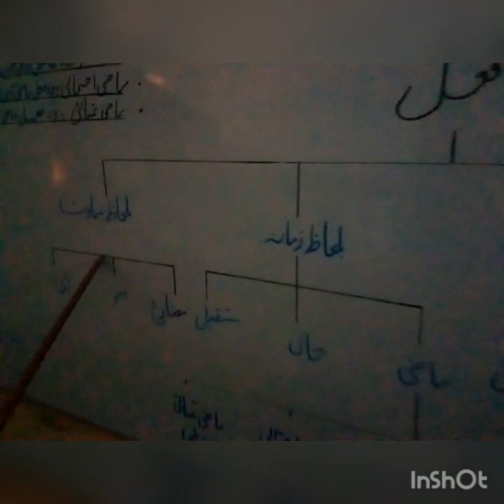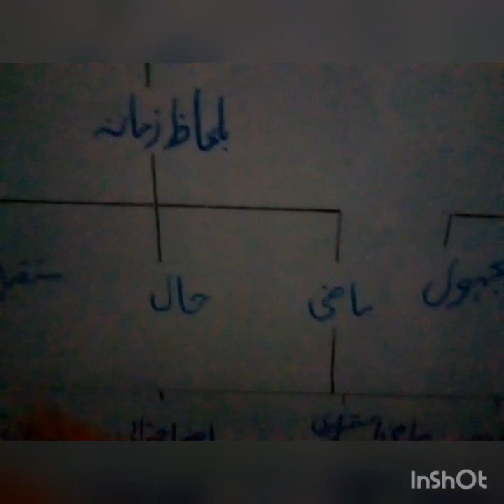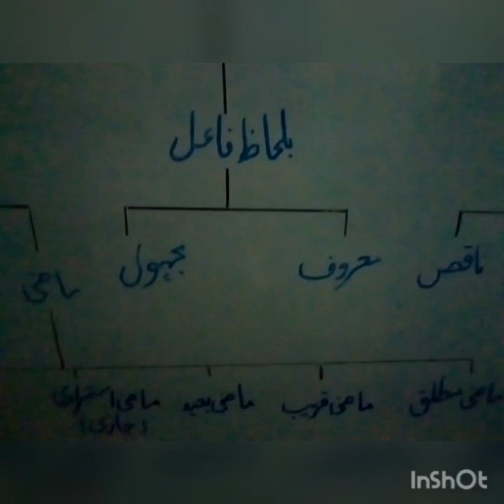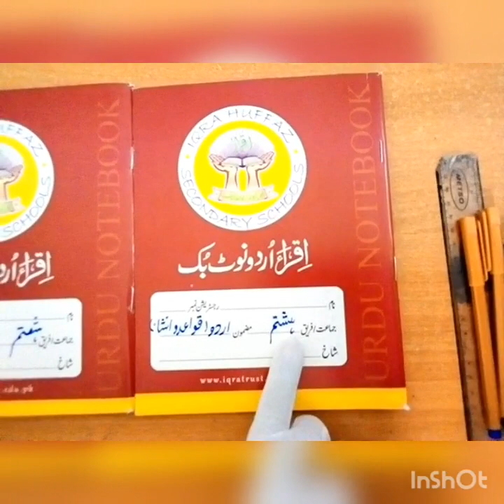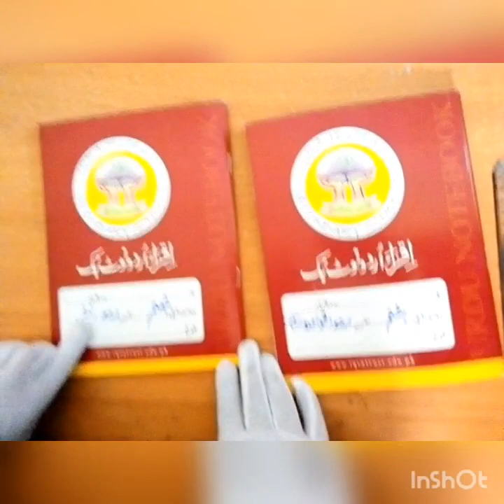VIII Urdu Qawaid 09-06-2021 Session(2021-2022)